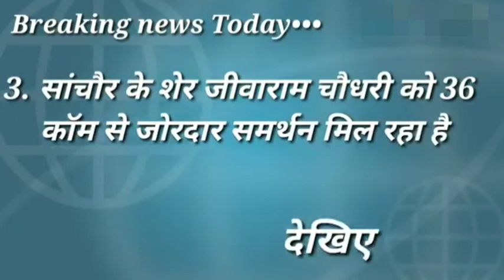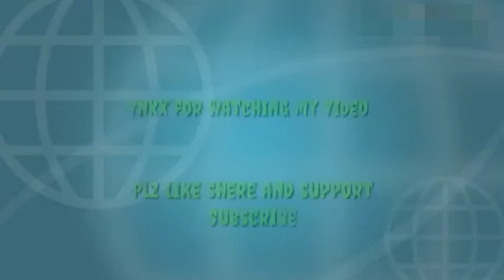सांचौर के शेर जीवाराम चौधरी को 36 कॉम से मिल रहा जबरदस्त समर्थन देखिए वीडियो में..